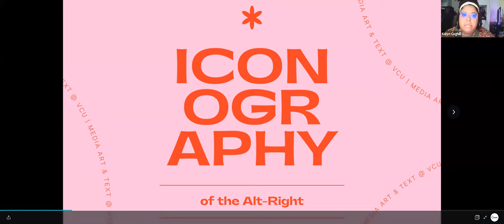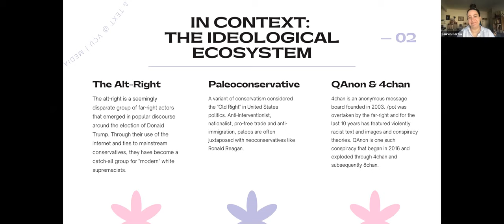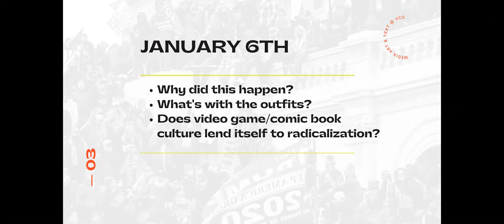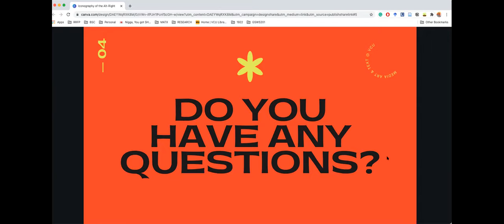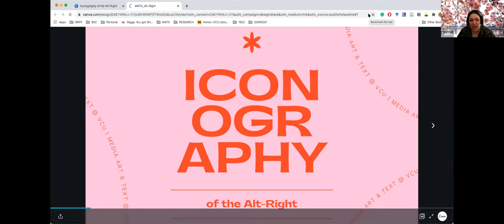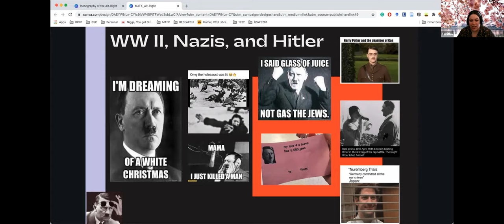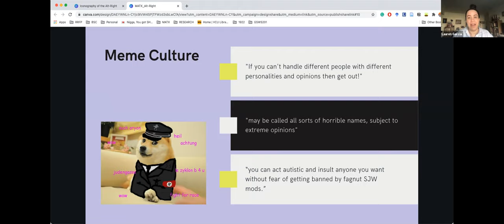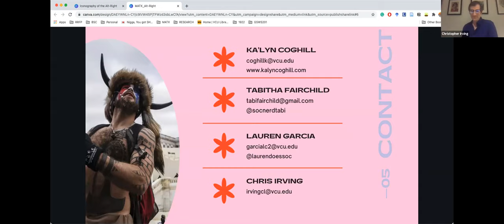The Iconography of the Alt-Right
This webinar was recorded on Wednesday, March 10, 2021

"If you are confused about the recent proliferation of comic book characters (e.g. ""The Punisher"") and memes (e.g. ""Pepe"") on social media and during protests. please join our lunchtime panel which will situate this phenomenon in its historical context. Panelists include Tabitha Fairchild, VCU graduate and currently adjunct professor at John Tyler Community College who writes about right-wing radicalization through memes and video game culture. Christopher Irving, Assistant Professor of Narrative Media in Communication Arts, writer of Leaping Tall Buildings: The Origins of American Comic Books, MATX Graduate student, and pop culture historian, and Lauren Garcia, an MATX graduate student researching the digital aesthetics of right-wing groups.

The event was moderated by Kalyn Coghill, a Twitter scholar and MATX graduate student. Q&A to follow.